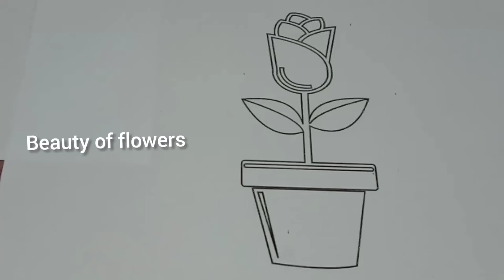Colouring of flower pot